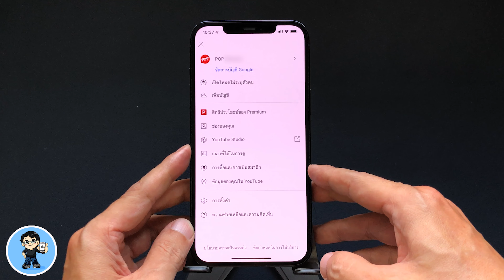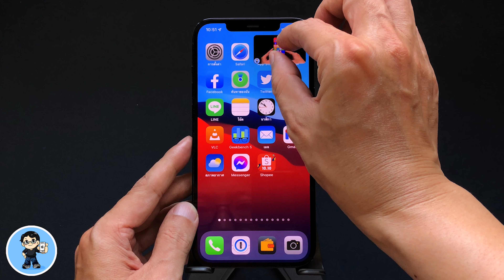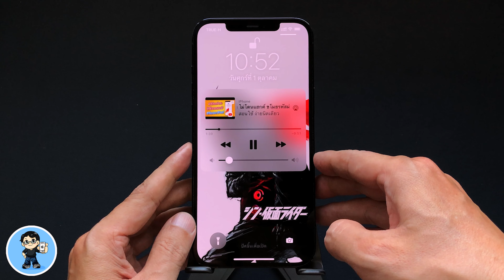วิธีดู YouTube จอเล็ก ซ่อนจอ ปิดหน้าจอ จากแอพ YouTube โดยตรง [YouTube Premium 2022]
วิธีดู YouTube ในแบบจอเล็ก ย่อจอ เปิดแอพอื่นๆ ได้ หรือปิดหน้าจอบน iPhone นั้นทำได้หลายวิธี หนึ่งในวิธีง่ายๆ ไม่ต้องลงแอพ ไม่ต้องติดตั้งคำสั่งลัด สามารถเปิดใช้ได้ทันที คือการสมัครใช้บริการ YouTube Premium ที่มีค่าใช้จ่ายรายเดือน จะสมัครแบบคนเดียว แบบครอบครัว ใช้ร่วมกัน 6 คนในราคาสุดคุ้มแค่ประมาณ 40 บาทต่อเดือน หรือใช้ราคานักศึกษา ก็สามารถเปิดดู YouTube แบบจอเล็กได้เลย ทำได้ง่ายๆ เพื่อนที่ใช้ YouTube Premium อยู่ ไปเปิดกันได้เลยครับ 🍎

00:00 วิธีดู YouTube จอเล็ก ซ่อนจอ ปิดหน้าจอ [YouTube Premium]
00:35 เปิดใช้การแสดงภาพซ้อนบน iOS
01:16 วิธีเปิด YouTube จอเล็ก ซ่อนจอ ปิดหน้าจอ

🌟 iOS 15 มาแล้ว iPhone รุ่นไหนอัพเดตได้ รุ่นไหนได้ไปต่อ พบคำตอบที่นี่ [อัพเดตล่าสุด 2021]

🌟 iPadOS 15 มาแล้ว iPad รุ่นไหนอัพเดตได้ รุ่นไหนได้ไปต่อ พบคำตอบที่นี่ [อัพเดตล่าสุด 2021]